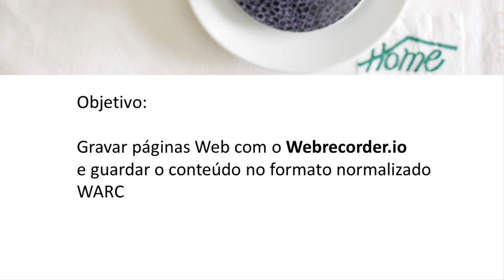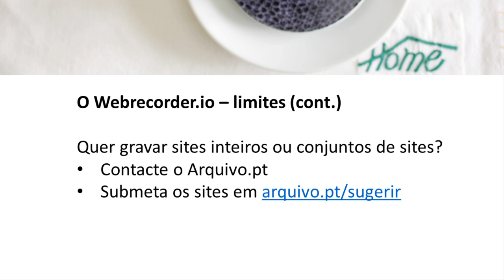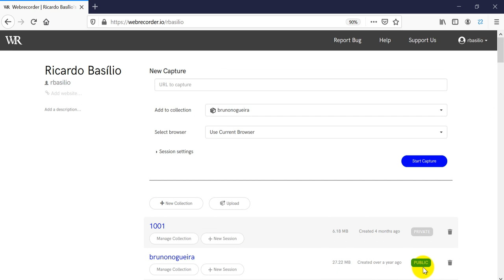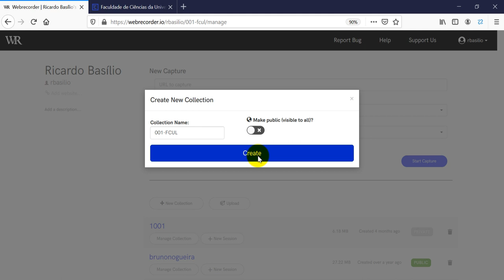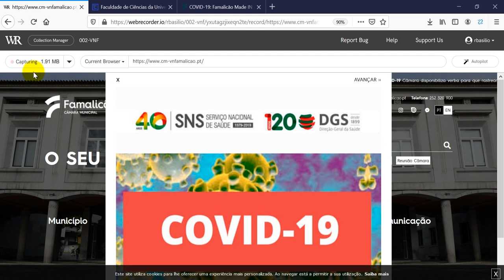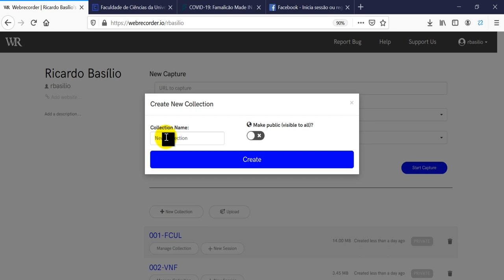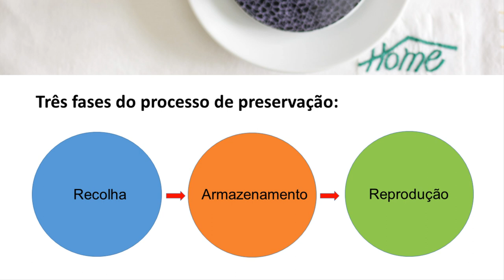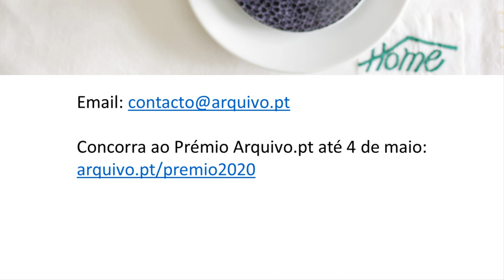Café com o Arquivo.pt. Preservação de Websites: Faça você mesmo! (1ª sessão)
Apresentação da 1ª sessão do Café com Arquivo.pt, de 27 de março de 2020 (editada), pelo curador digital do Arquivo.pt, Ricardo Basílio. Contém exemplos de recolha de páginas, utilizando o Webrecorder, a fim de obter conteúdos preserváveis no formato normalizado WARC.